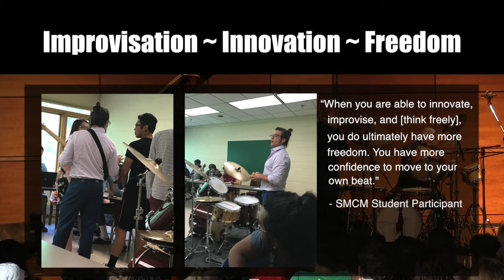Presenting the Spirit of Jazz & Democracy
The Spirit of Jazz & Democracy is a program of interactive lectures, performances, workshops, and master classes that derive key lessons from jazz music about promoting freedom and inclusive democracy.

Jazz is the true American art form and the music of freedom in performance as well as concept. The Spirit of Jazz & Democracy engages audiences in intentional listening and expression in the context of performances and discussions of jazz and democracy.

At the center of the program are fully improvised concerts by Paul Murphy, Larry Willis, Jere Carroll, and Dominic Fragman. The Spirit of Jazz & Democracy is in residence at St. Mary’s College of Maryland through December.